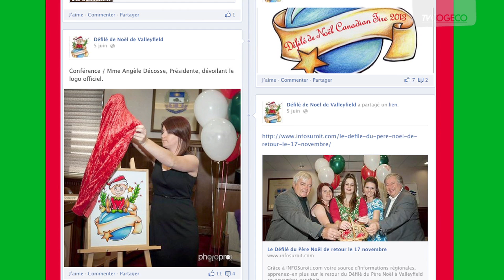défilé de Noël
Plusieurs seront heureux d'apprendre que Valleyfield aura de nouveau son défilé de Noël. Au mois de Novembre, le Défilé de noël Canadian Tire 2013 prendra d'assaut les rues de la ville.